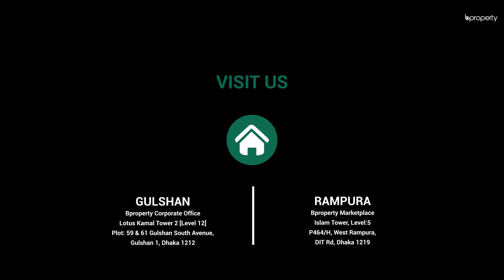Pleasant 1,000 Sq. Ft. Flat in Badda | Flat for Sale in Dhaka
Even though you are likely to find the city's hustle and bustle in this residential hub, Badda brings more than just a rush to the residents. It transcends into a zone where the best restaurants, businesses, homes and a friendly community exist. Such is the story told by this property structured apartment that has convenient rooms and a tale to tell. for more information or call